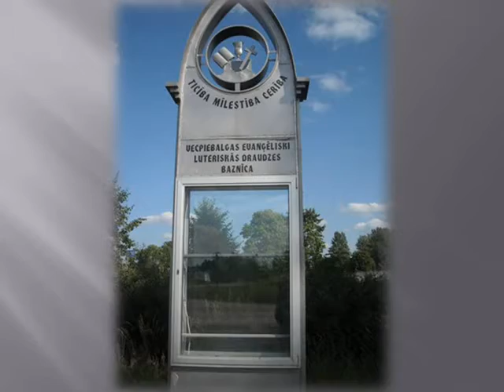Vecpiebalgas ūdensrozes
Dzidra Medvedjeva foto un videosalikums.
Dzied - Atis Ozoliņš, pavadījums - Māris Ivanovs, albums'' Galda ziņģes''